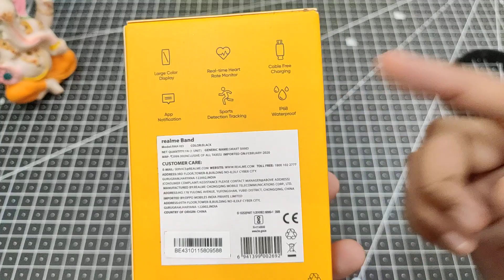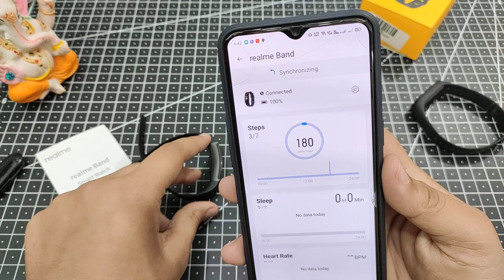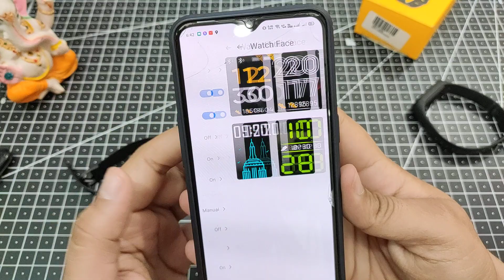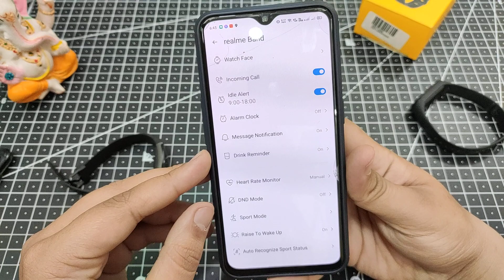Realme Band Retail Unboxing & First Impression | Not Good? | Better than Mi Band?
Realme VoWiFi & WIFI CALLING Update H

Glass Back Cover for Realme XT

More Realme XT Back Cover